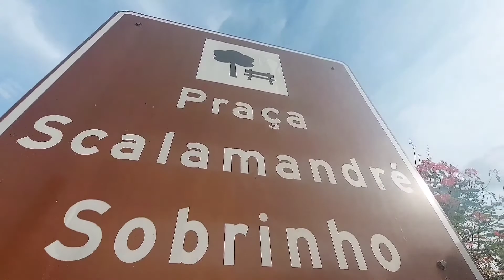Meu Mundo T.2 EP.51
Curti👍
                   Compartilha 🙌
                   Comentam💥

 E se quiser assistir mais sobre o conteúdo, já seria muito grato.

 Não esqueçam disso o mais importante é ajudar uns aos outros.

                      Obrigado! 🙏
             Tenha um ótimo dia.👋